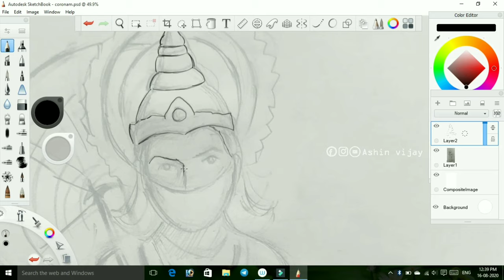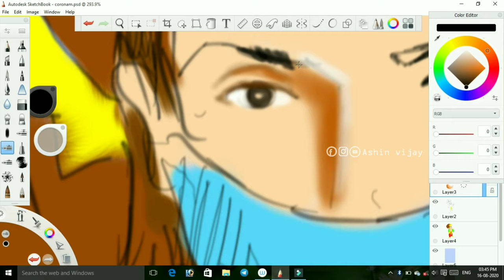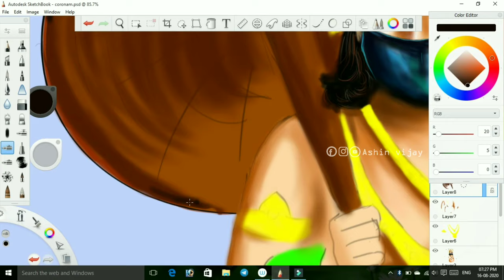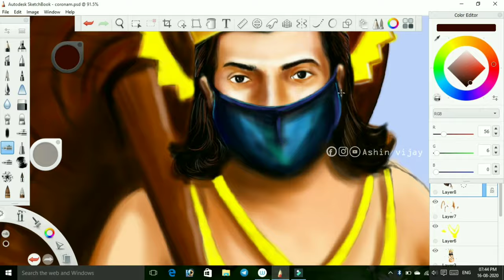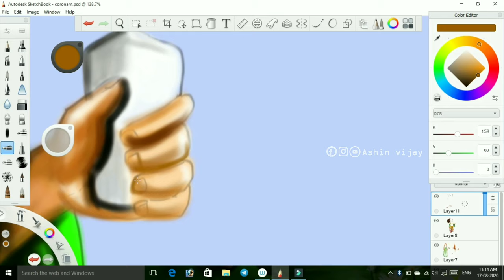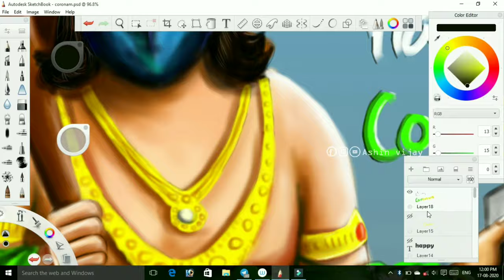Maveli Digital painting | Happy CorOnam | Onam special digital Painting | run maveli run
Hi🤩,
         എല്ലാവർക്കും ഈ വീഡിയോ ഇഷ്ട്ടമായി എന്ന് വിശ്വസിക്കുന്നു😊 എന്തെങ്കിലും തെറ്റ്കുറ്റങ്ങൾ ഉണ്ടെങ്കിൽ ദയവായി ക്ഷെമിക്കുക 😉. എല്ലാവരും എന്റെ ചാനൽ സപ്പോർട്ട് ചെയ്യുക 😍😍😍

ഞാൻ വരയ്ക്കാൻ ഉപയോഗിച്ച Wacom one tablet ന്റെ link👉
wacom pad